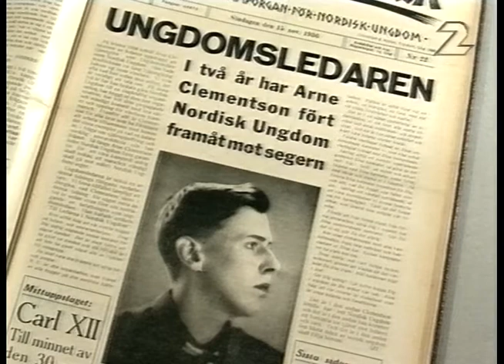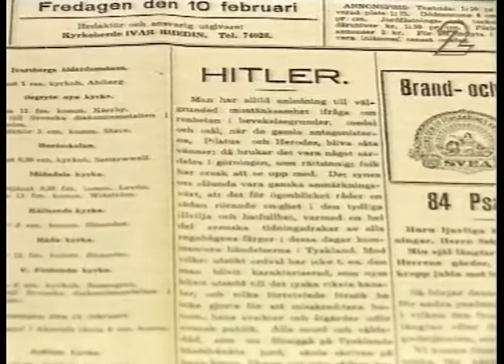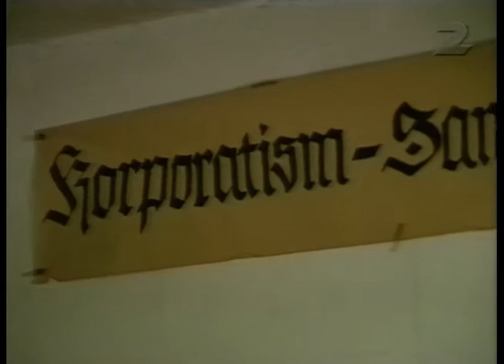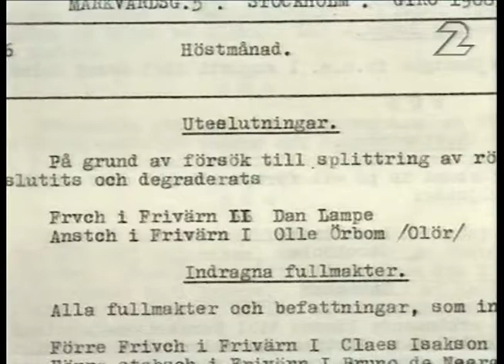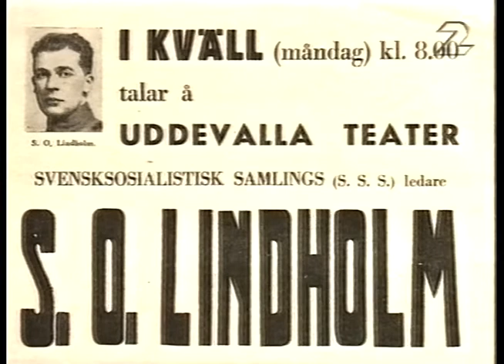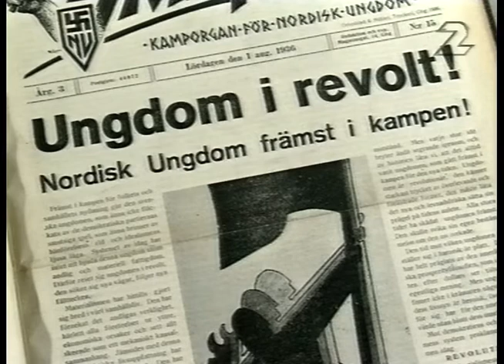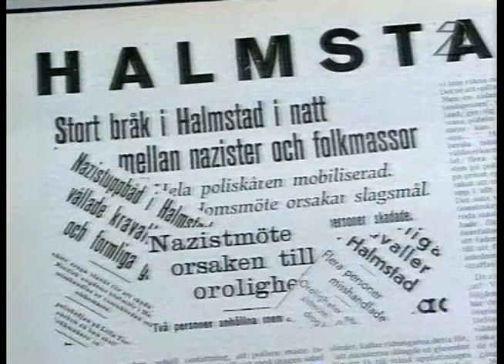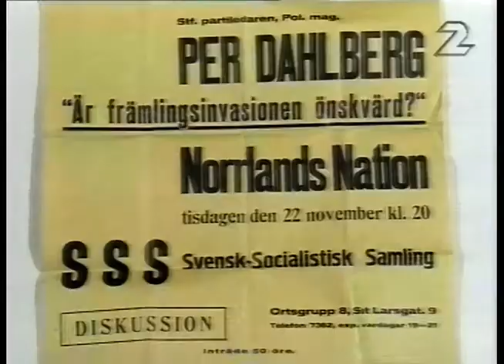Blågul Nazism - E01 (SVT 1993-08- 24)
Första delen av två om den svenska nazismen.